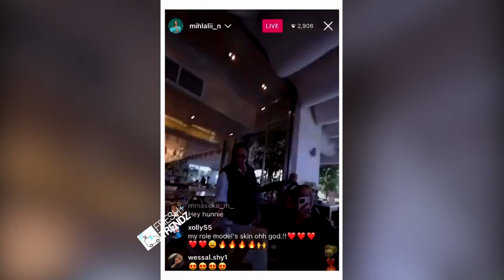Mihlali Ndamase Angry After Her Friend E'xposes Leeroy and His Kids On Her Live Instagram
Mihlali Ndamase’s Friend Exposes Her And She Got Angry On A Her Live Instagram